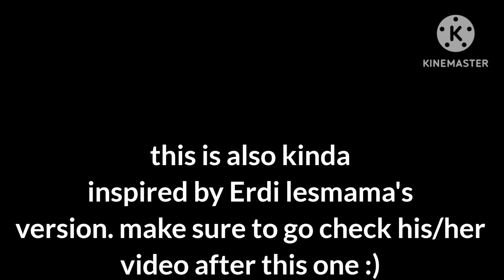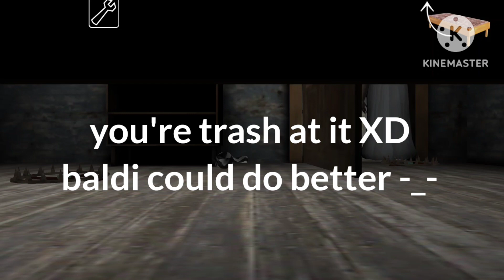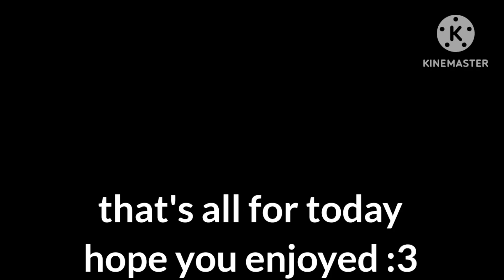funny way's to troll granny in version 1.0